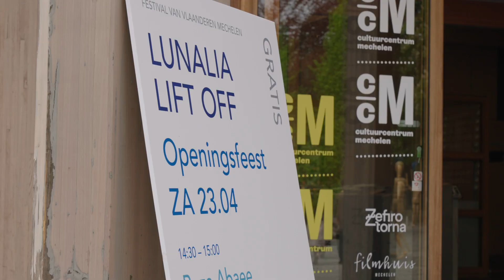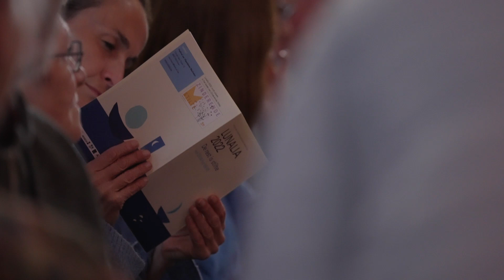Lunalia 2022: aftermovie Lunalia Lift Off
Festival van Vlaanderen Mechelen presenteert
LUNALIA 2022
LUNALIA LIFT OFF - aftermovie
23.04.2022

Lunalia Lift Off met Kiya Tabassian, Neva Özgen, Didem Başar, Charbel Rouhana, Reza Abaee, Hamin Honari, Patrick Graham, Kristien Ceuppens, Frank Nuyts, Piet Van Bockstal, Thomas Eyskens, Gospodi en Bel Ayre
Openingsconcert met Ghalia Benali & Constantinople

Met dank aan de kerkfabrieken van de Sint-Romboutskathedraal en de Onze-Lieve-Vrouw-over-de-Dijlekerk

Video: Studio Que Paso
Geluid: Mirek Coutigny